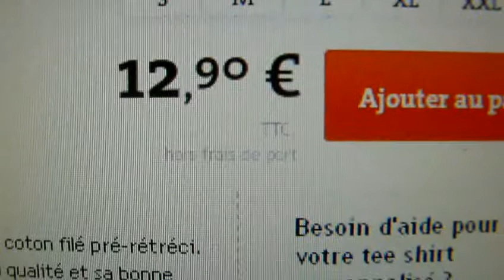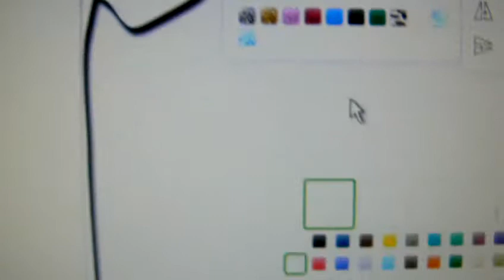PRIX CASSE SUR TOUTES LES GROSSES ENSEIGNES PART 2